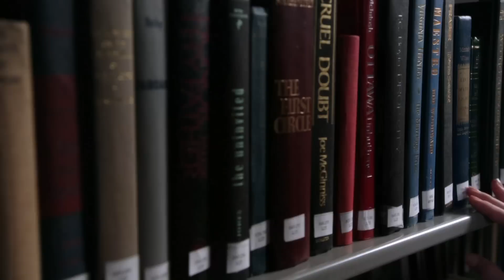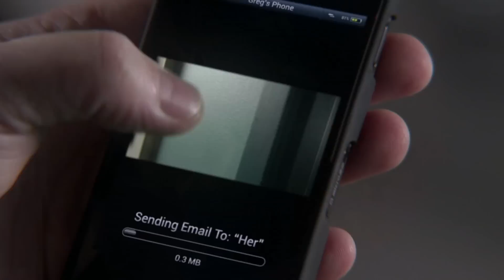Hook Gets Decked, Again! (Once Upon A Time S2E14)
Sub scenes from OUAT S2E14: Manhattan

Oh poor Hook :D
On another note, there's a lot of talk of who really is Greg Mandell. Could he be a character from another fairy-tale world? Upon research, many guessed that he could be one of the lost boys from Never land and that 'Her" could be Wendy or Tinkerbell. For now, I'm just going on a hunch here but maybe, just maybe, Greg Mandell could be one of Wendy's two younger brothers and was sent to Storybrooke herself in search for Peter Pan. I could be horribly wrong though.

So. What are YOUR speculations? Share with us!

Feel free to request any past OUAT scenes. I'll try to give it to ya dearie.
PS: Cora's such a b-iii-a-t-c-h!